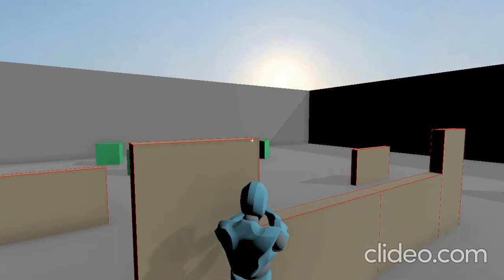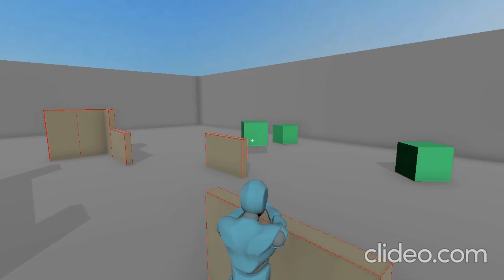Simple cover system - jMonkeyEngine